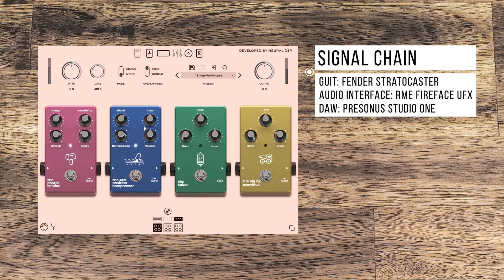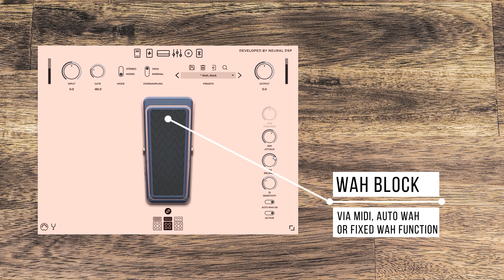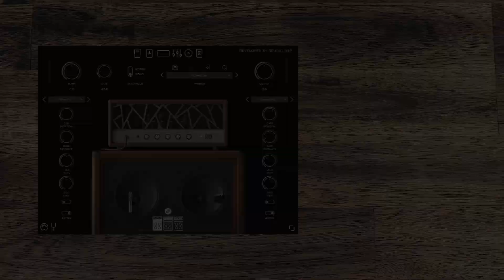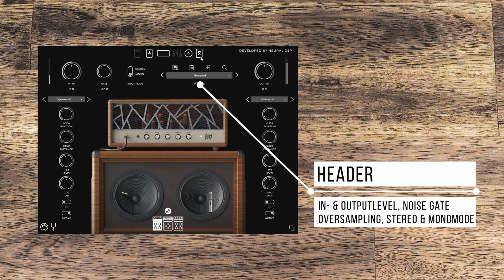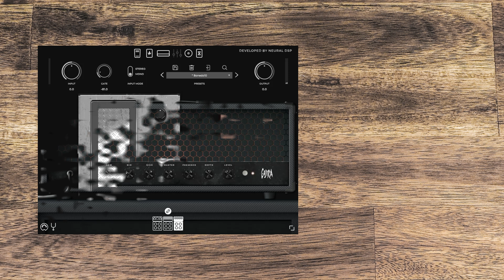Neural DSP Archetype: Cory Wong & Gojira - Sound Demo (no talking)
We demoed the Cory Wong and Gojira Plugin by Neural DSP.
Many sounds and settings!

Audio/Video: Haiko Heinz
0:00 Intro Song
0:48 Cory Wong - Factory Presets
2:51 Cory Wong - Amp Models
4:49 Cory Wong - Amp + FX
7:39 Gojira - Factory Presets
9:15 Gojira - Amp Models
11:35 Gojira - Amp + FX

Legal notice:
Remise 3 Medienservice Agentur GmbH
Hans-Böckler-Platz 4
46535 Dinslaken

Impressum:
Hans-Böckler-Platz 4
46535 Dinslaken